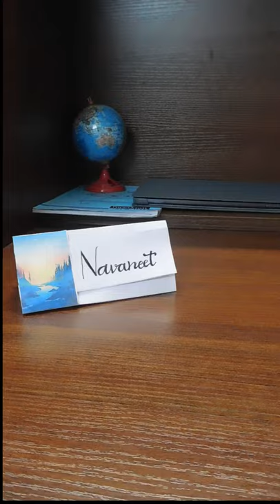Desktop Name plate with paper|| paper crafts || Origami nameplate || only 1 sheet of paper craft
88% ... 44K/50K